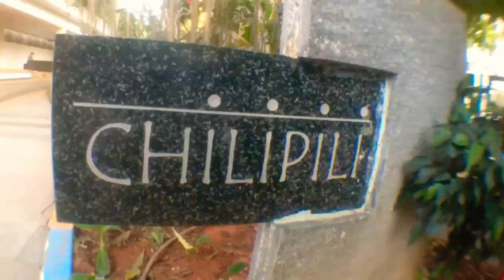NEW YEAR VLOG | MR.SPIN | (2019)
Hello Guys its your boy Mr.Spin.
I am out with this wonderful Moment  and  it makes me feel so Refresh.
 Do Check out this Video ...
I hope this New year will bring you  a  wonderful moment in your Life.
   So Happy New Year Everyone😊.